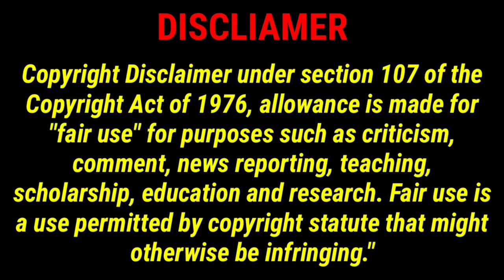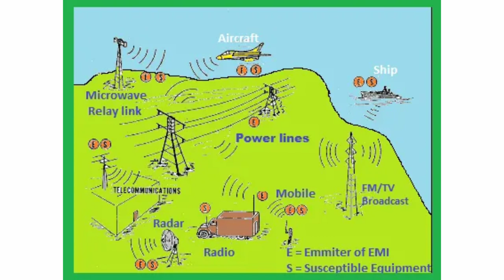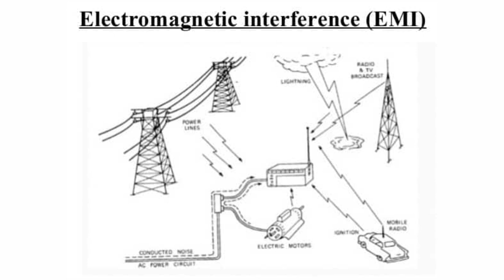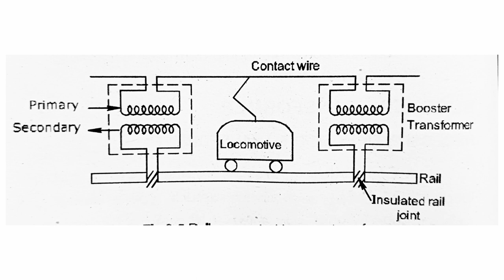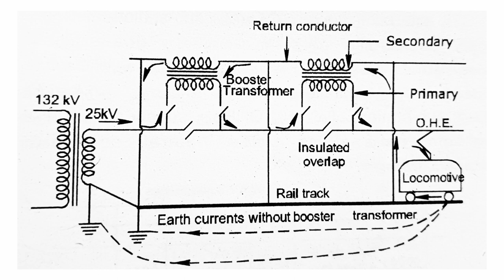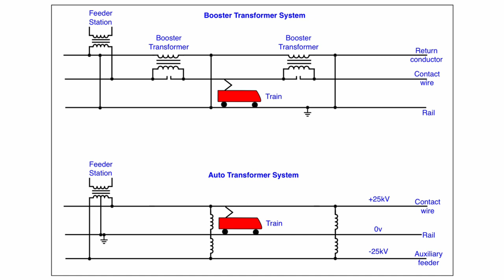Need of Booster Transformer in Electronic Train